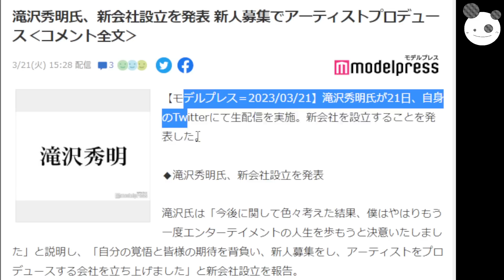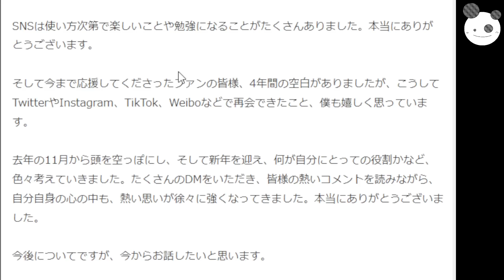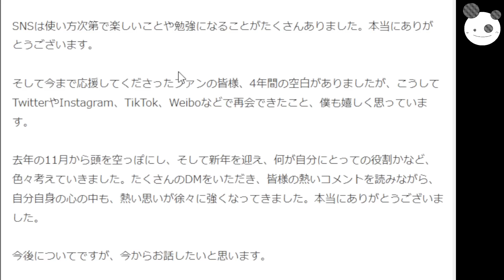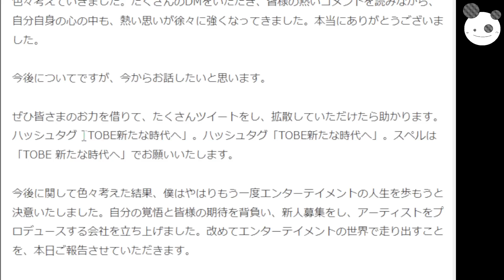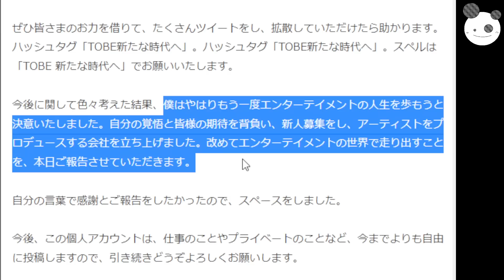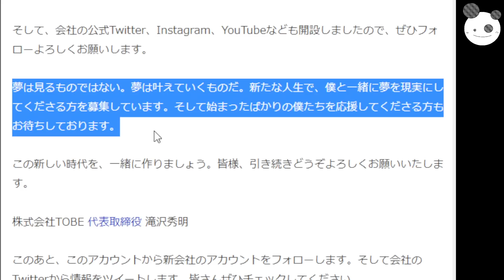【滝沢秀明・新会社設立】キンプリ平野紫耀も？『新たな時代へ』所属タレントは誰？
コイチの活動支援のカンパ↓